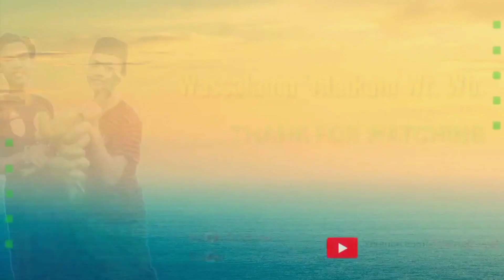NING UMI LAILA - ALAMATE ANAK SHOLEH DI KEMANTREN LAMONGAN